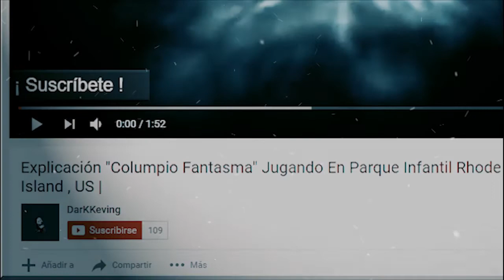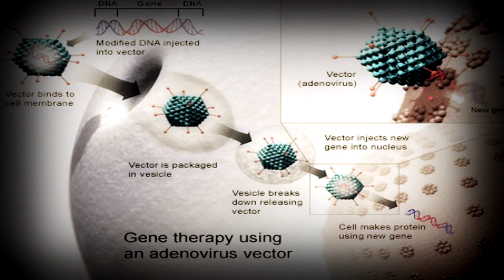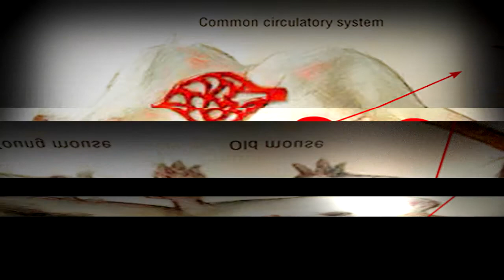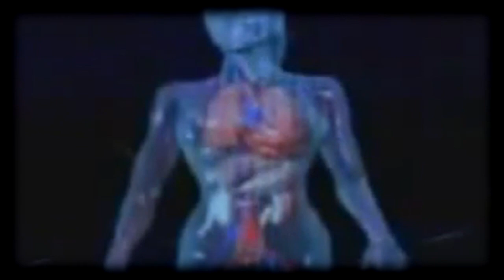Los Vampiros Existen ! Cofundador de PayPal quiere la Sangre de los Jóvenes para la Juventud Eterna